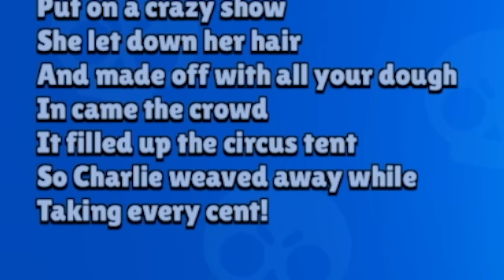Charlie Olympics! | 17 Tests! | WAY Better than I thought!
New Brawler Charlie Olympics! Brawl Stars Sneak Peek | KairosTime

Charlie is the newest brawler in Brawl Stars! She's a spider-themed brawler and will release in the next update! I'll show Charlie's gadgets, Charlie's star powers, and Charlie's Hypercharge, along with her other abilities! Charlie is actually WAY better than I thought she would be!

EPIC SUPPORT!

SOCIAL MEDIA!